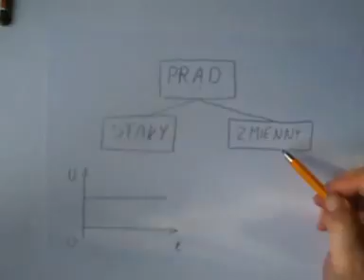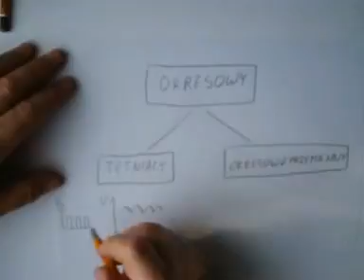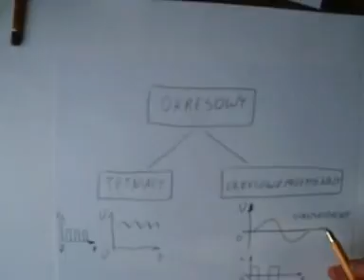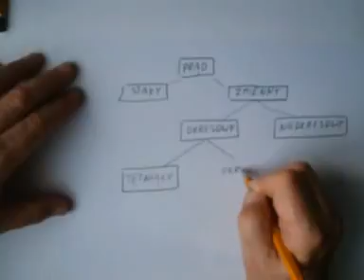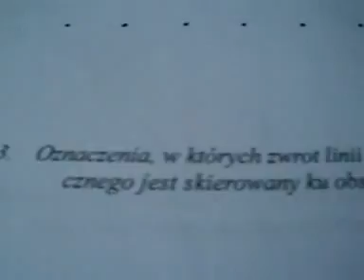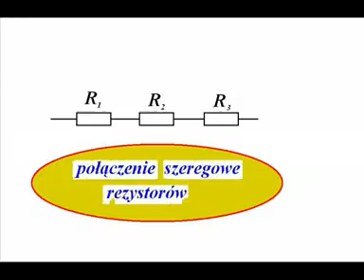WSTĘP1 ELEKTROTECHNIKA DLA STUDENTÓW I UCZNIÓW WITOLD ROMACKI